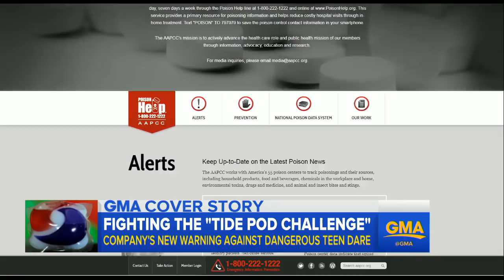Procter & Gamble launches safety campaign to combat viral 'Tide pod challenge'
The makers of Tide pods have launched a new safety campaign, as the number of calls to poison control centers increases over the past few weeks.